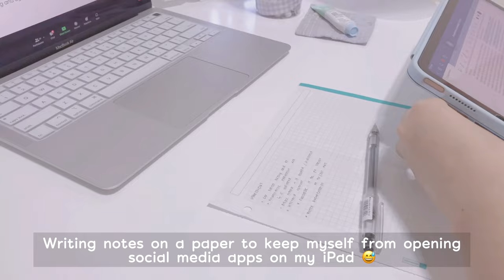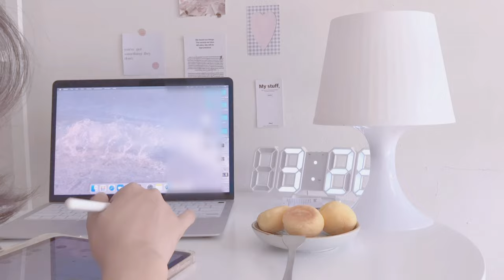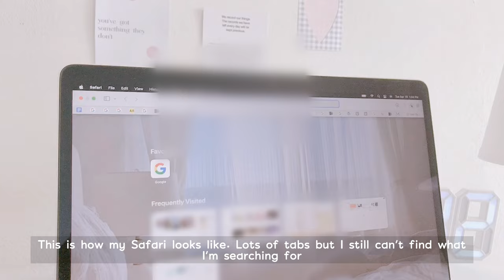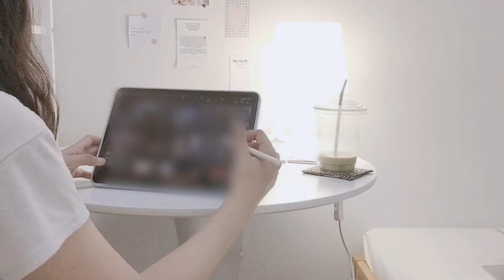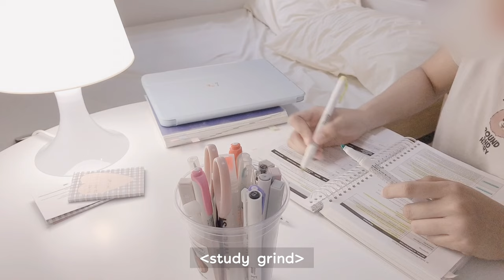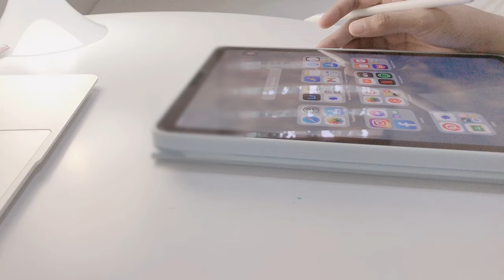study vlog: a productive week, decluttering, studying for long hours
ikea lampan lamp (alternative link)
ikea lerberg shelf (alternative link)
wood + glass sidetable (alternative link)